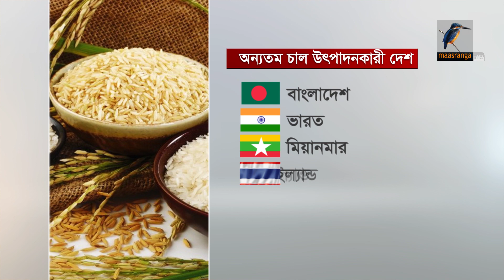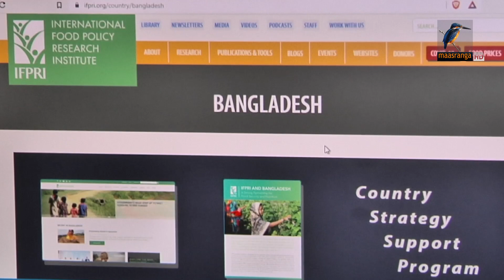আগামী বছর মন্দা আর খাদ্য সংকটের শঙ্কা জানিয়েছেন বিশ্ব নেতারা। Maasranga News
আগামী বছর মন্দা আর খাদ্য সংকটের শঙ্কা জানিয়েছেন বিশ্ব নেতারা

2 Bir Uttam Ziaur Rahman Road (New Airport Road)